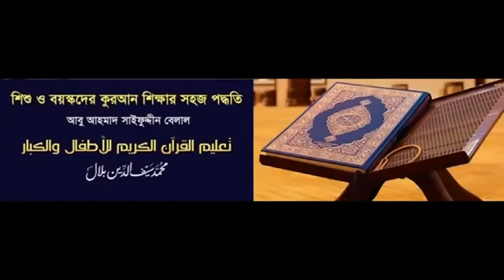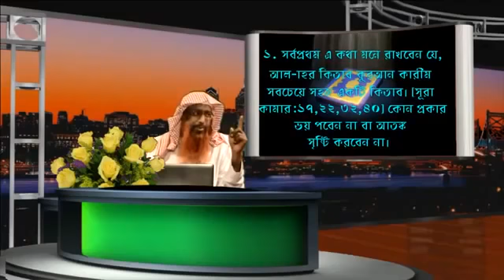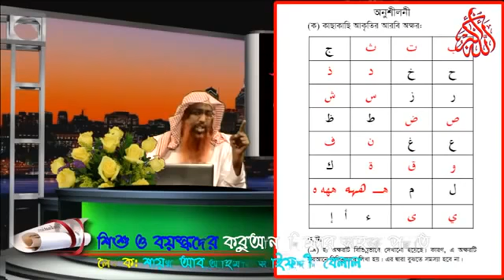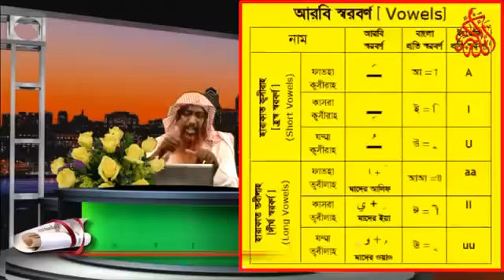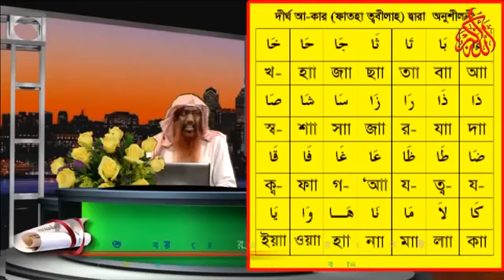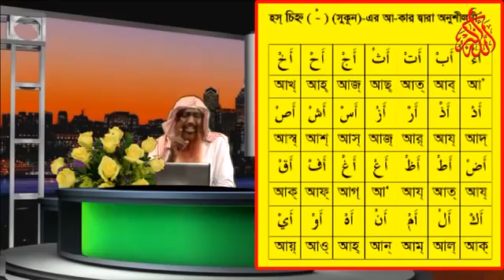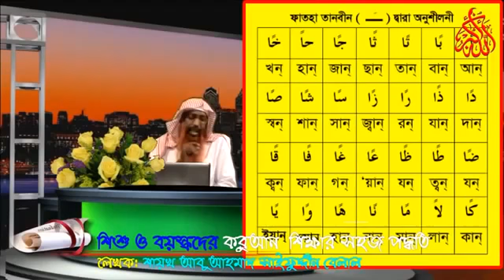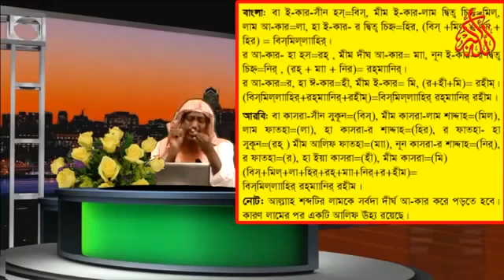1 2 Learn Quran Mazid for all ages Bangla বাংলা by Shaikh Saifuddin Belal